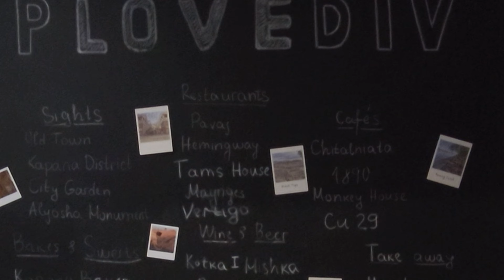Travel Day from Izmir, Turkey to Plovdiv, Bulgaria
We are full time Digital Nomads. We are not retired so not only are we traveling full time, but we are working full time as well. Life can be crazy and travel days can be the worst. Come along with us as we talk you through some of the things that we have encountered and how you can avoid the same things. This crazy long 13+ hour long day was one for the books. Keeping a positive attitude is a must and a good sense of humor always helps.

We are full time digital nomads who travel the world and are always looking for low-cost destinations. So follow us if you are interested in information about being a digital nomad, in Low-cost destinations and World travel.